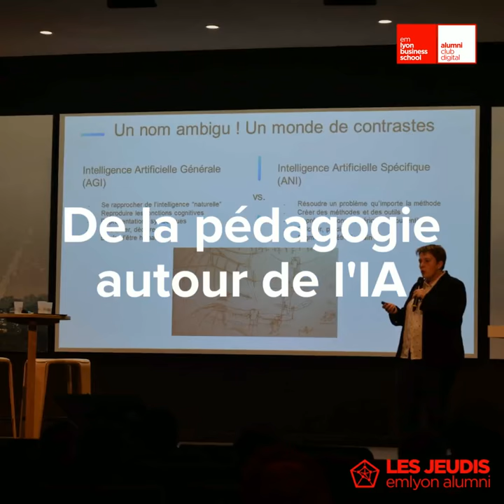Club Digital Lyon | Retrouvez le podcast « Intelligence Artificielle : Mythes et Réalités »